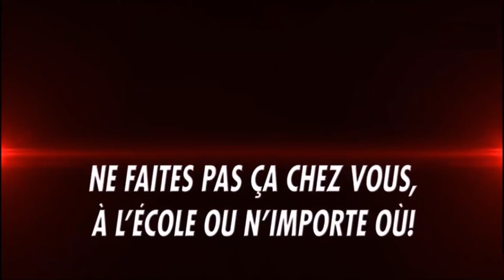Roller rider catch cars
Catch cars in Puteaux la défense, lot of fun and speed

Riding since 2004, with poweslide imperials since 2017
Roller inline skates, i.PYRO